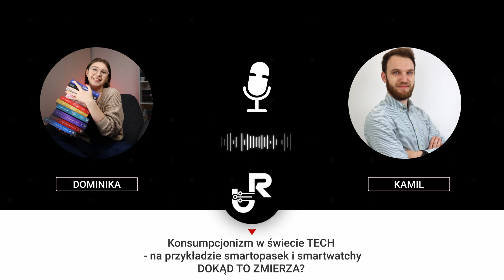#1 Podcast | O świecie SmartWatchy i SmartBandów | + na co zwracać uwagę przy zakupie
Co tu dużo mówić, to nasz pierwszy podcast o technologii. Dajcie znać co o tym sądzicie :)

W odcinku poruszyliśmy tematy takie jak:
➡️ Konsumpcjonizm na przykładzie smartopasek i smartzegarków
➡️ Na co zwracać uwagę przy zakupie smart gadżetu
➡️ Kilka smaczków związanych z kanałem :)

🎵 Muzyka 🎵
Music from Uppbeat (free for Creators!)

Jeżeli Ci się nie podoba to nie zostawiaj suba, ale napisz co można poprawić. Będę wdzięczny 🙂